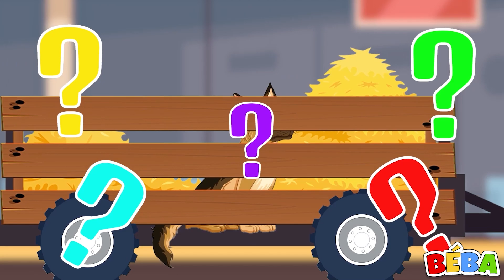CARS ON A TRIP | Nursery Rhymes for kids | 33 MIN | BÉBA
CARS ON A TRIP and more Nursery Rhymes for kids :-)

CARS ON A TRIP and other children's songs

Have fun! :)

Cartoon videos for children help to improve the understanding of the spoken form of the language. It is easier for children to understand words, which can accelerate the acquisition of reading and writing skills.
Rhymes and songs support the development of memory and listening. Children will have fun, laugh and learn something while watching. Learning becomes a game for children.

BÉBA - Rhymes for children - is intended for both toddlers and preschoolers. Through this channel, your children will learn nursery rhymes, songs, rhythms. Shapes, colors, numbers and much more.
Our goal is for children to not only sit in front of the screen, but to jump and dance to catchy dance rhythms.
A baby's vision develops from birth to one year, so it is good to support visual development through videos that are contrasting and adapted to the capabilities of the newborn. The video is complemented by a pleasant song that also stimulates the hearing. Don't know how to entertain your baby? The songs are an ideal addition to the daily variation of the child's activities, which will support the correct development of children.

We also recommend: HeyKids, Super Simple Songs, Cocomelon, Little Baby Bum, Loo Loo kids and other channels that support baby development

Music, Animations and Singing by: BÉBA